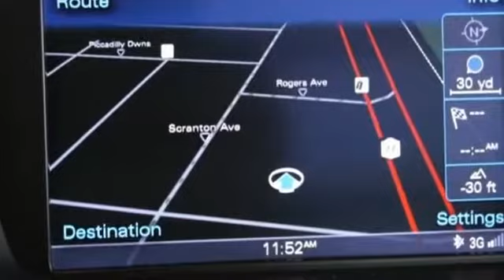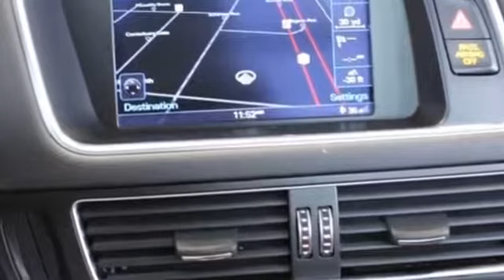2014 Audi Q5 Premium Plus Lynbrook, New York, Garden City, Valley Stream, Long Island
2014 Audi Q5 Premium Plus Lynbrook, New York, Garden City, Valley Stream, Long Island